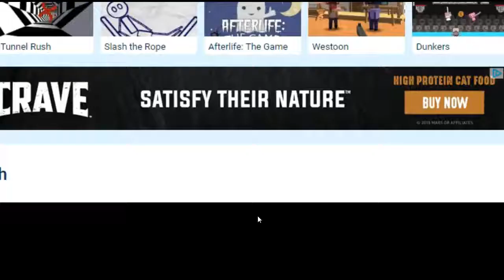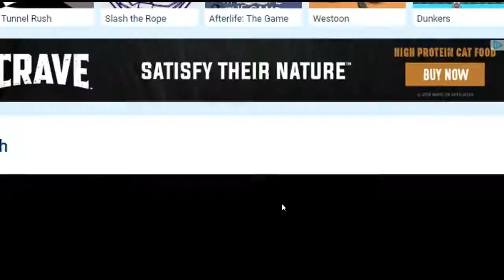eating so many animals: fox simulator